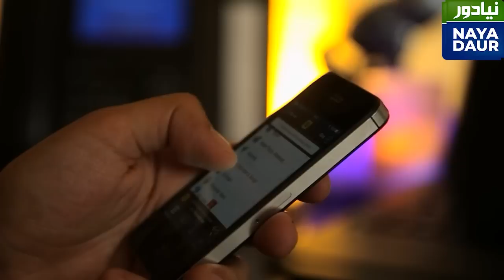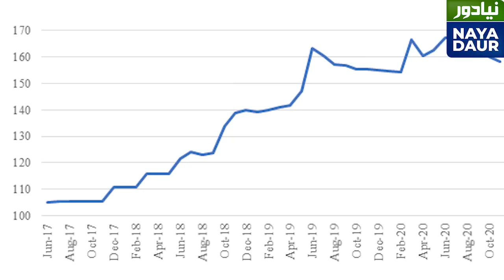Imran Khan Can't Complain Now: Rauf Klasra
Imran Khan decided to accept turncoats saying only they knew how to win elections. He can't complain now when the same people are leaving his party sensing they can't win an election on his party's ticket. Rauf Klasra's analysis